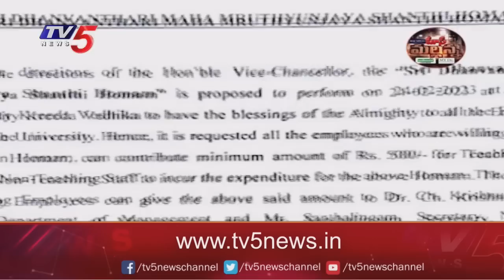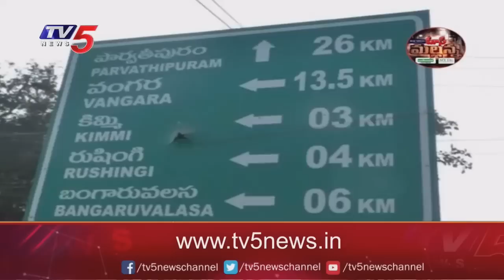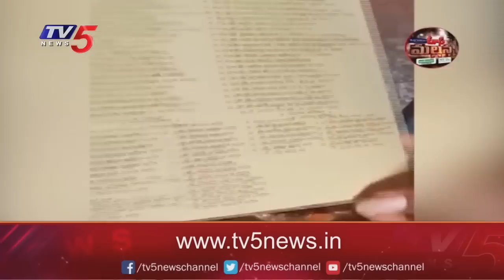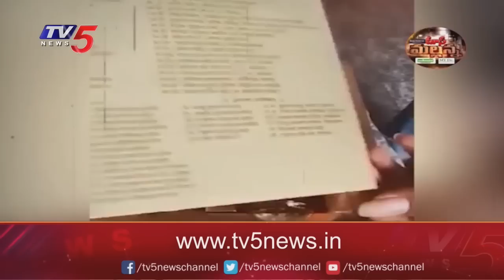Mass Mallanna Muchatlu | Full Episode | 20-02-2023 | TV5 News